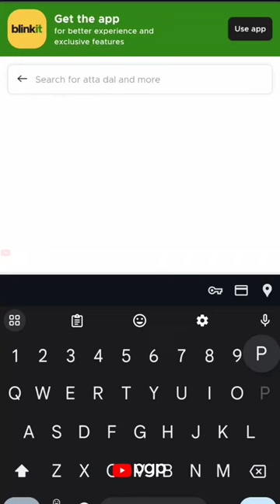PlayStation 5 Slim Delivered in 10 mins by Blinkit in India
10-min delivery: Blinkit partners with Sony to sell PS5 Slim on launch day

Customers in Delhi NCR, Mumbai, and Bengaluru can now get the all new PlayStation 5 Slim editions and controllers delivered in 10 minutes, said Blinkit in a press note

Zomato-owned quick commerce platform Blinkit has partnered with Sony to sell PlayStation 5 Slim edition gaming console, which is launching in India on April 5. Customers in Delhi NCR, Mumbai, and Bengaluru can now get the all new PlayStation 5 Slim editions and controllers delivered in 10 minutes, said Blinkit in a press note. Blinkit’s CEO, Albinder Dhindsa, also confirmed the partnership in a post on X (formerly twitter).

Sony has confirmed the launch of PlayStation 5 Slim edition models in India for April 5. The Japanese electronics brand confirmed the India pricing ahead of the launch. Below are the details:

PlayStation 5 Slim series: Price and availability

PlayStation 5 Slim (Disc version): Rs 54,990
PlayStation 5 Slim Digital Edition: Rs 44,990
Both the models are now available in India on select platforms including Blinkit. The company will sell the compatible vertical stand with the new PS5 models as add-on accessory.

PlayStation 5 Slim series: Details

The PS5 Slim has a sleek form factor with 30 per cent less volume occupied, compared to the previous model. The standard PS5 model, which comes with an inbuilt disc drive, has its weight reduced by 18 per cent, compared to its predecessor, while the Digital Edition weighs 30 per cent less than the last generation model.

The PlayStation 5 Slim series offers up to 1TB on-board storage, compared to 825GB on the predecessor.

PlayStation 5 provides up to 120 frames per second (FPS) on compatible games with support for up to 120Hz output on 4K resolution display. The console supports HDR for a more vibrant viewing experience and gets Ray Tracing technology that simulates every individual ray of light within supported games to create more life-like shadows and reflections.

PlayStation 5 Slim now available on Blinkit for 10-minute delivery
Blinkit delivers the all-new PS5 Slim faster than you can finish a level.

The PS5 Slim went on sale today but Sony’s new partnership with Zomato’s Blinkit may get you the fastest delivery on any app.

“Blinkit customers in Delhi NCR, Mumbai, and Bengaluru can now get the all-new PlayStation 5 Slim editions and controllers delivered in 10 minutes,” Blinkit CEO Albinder Dhindsa announced with a post on X/Twitter Friday.

We checked the Blinkit app in Noida, and sure enough, the PS5 Slim is listed and ready for lightning-fast delivery. However, it seems only the pricier disc version is available at Rs 54,990 for now. But if you prefer going the digital route, keep an eye out – the PS5 Slim Digital Edition (Rs 44,990) may pop up soon too.

The delivery time says just 15 minutes, which is significantly faster than what you’d get from regular e-commerce channels.

Along with the console itself, Blinkit is also offering the Sony DualSense Wireless Controller for Rs 5,899. An extra controller is always handy for those couch co-op sessions with your gaming buddies.

The PS5 Slim was first launched in November in the United States and Indian availability has followed more recently. The console is the successor to the OG PlayStation 5, which saw massive stock shortages, but with deliveries in minutes, those problems seem to be in the past now – no more waiting endlessly for restocks or engaging shady resellers.

The word ‘Slim’ comes from the console being 30% more compact and 25% lighter while retaining the same speedy performance

Quick-commerce platform Blinkit to sell PlayStation 5

Sony will be launching PlayStation 5 in India on April 5. It was launched in the US in November 2023. This is an attempt by the quick-commerce company to push itself beyond groceries and essentials.

Zomato-owned quick-commerce platform Blinkit on Thursday said it will be selling PlayStation 5 on the platform.

Japanese electronics brand Sony will be launching PlayStation 5 Slim in India on April 5. It was launched in the US in November 2023.

“PlayStation 5 on Blinkit. Launching tomorrow,” Albinder Dhindsa, founder and chief executive, said in a post on microblogging platform X.

playstation 5 slim unboxing
playstation 5 slim digital
playstation 5 slim vs ps5
playstation 5 slim in india
playstation 5 slim trailer
playstation 5 slim review
playstation 5 slim tamil
playstation 5 slim launch date in india
playstation 5 slim price in india
ps5 days gone
ps5 gameplay days gone
ps5 space games
ps5
ps5 games
ps5 unboxing
ps5 gameplay
ps5 slim
ps5 slim india
ps5 pro
PS5 pro release date
PlayStation 5 pro release date
PlayStation 5 pro India
PS 5 India Blinkit
PS5 India Blinkit
order PlayStation 5 Slim India blinkit
ps5 setup
ps5 vs xbox series x
ps5 jailbreak